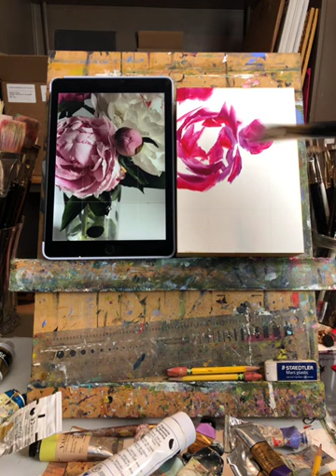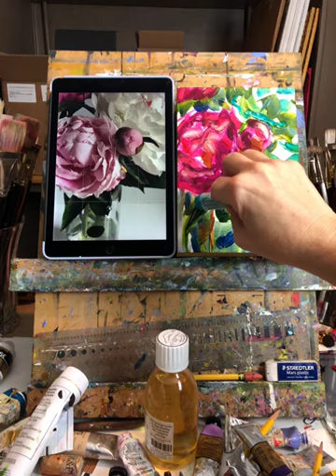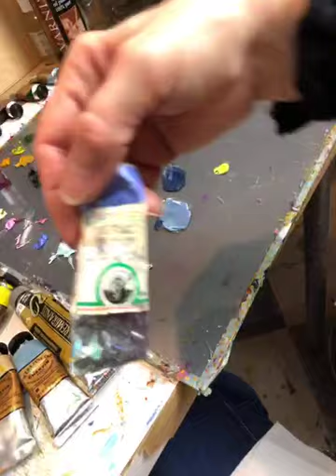Peony oil painting demo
Painting these bright and happy peonies was the perfect way to begin my day. Thanks to everyone who stopped by to hang out with me on Instagram as I painted. Your company is always inspiring. I hope you enjoy watching it take form and come to life.

I look forward to spending Wednesday mornings with my online friends hanging out with me while I paint.